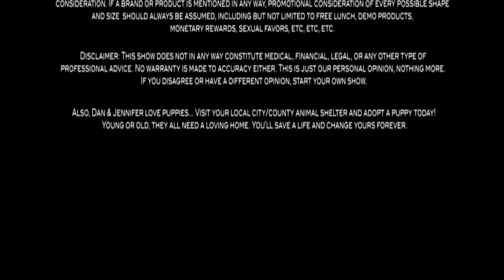Web Hosting 101: What Are My Hosting Options?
How to Start a Blog & Make Money -- In this first video in our web hosting series we talk about the different types of web hosting options -- How To Start a Blog Tips